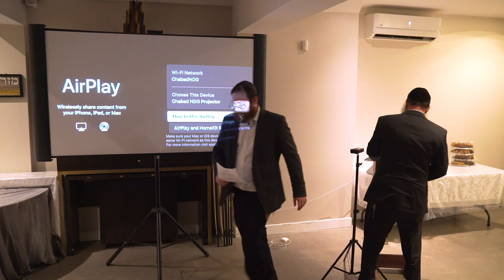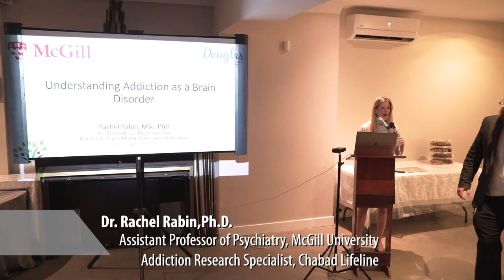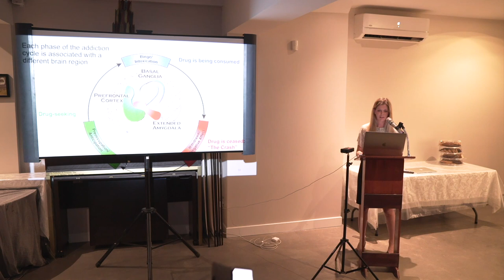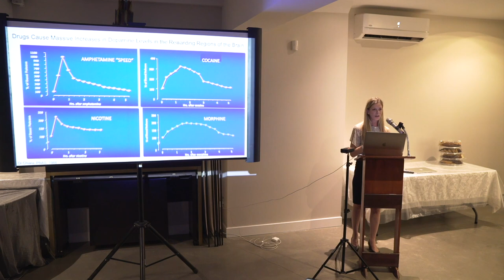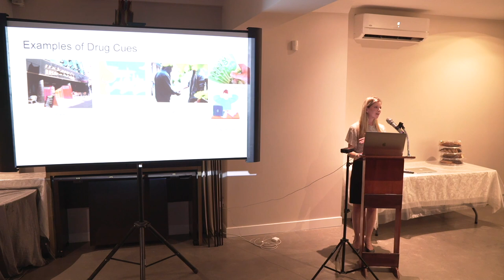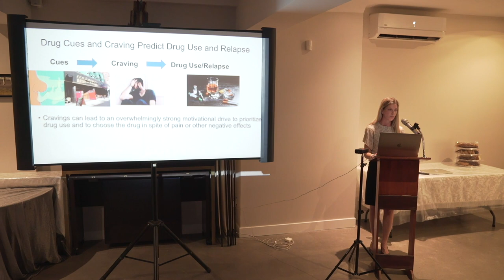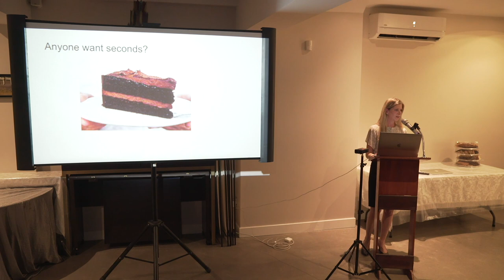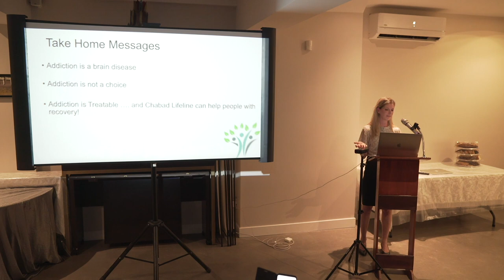Understanding Addiction: Personal and Scientific Perspectives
An evening of experiential education, with presentations by:

Rabbi Benyamin Bresinger, Director of Chabad Lifeline

Dr. Rachel Rabin, Assistant Professor, Department of Psychiatry, McGill University and Addiction Researcher at the Douglas Mental Health Institute

Hosted by Rabbis Yosh Berkowicz and Reuven Abenaim

Presented by Chabad NDG in conjunction with Chabad Lifeline and with funding from Federation CJA